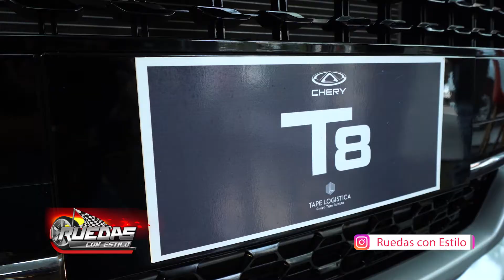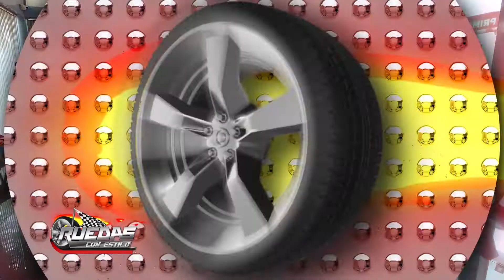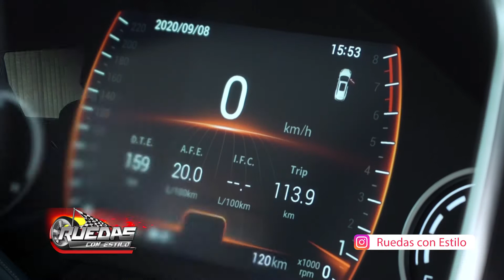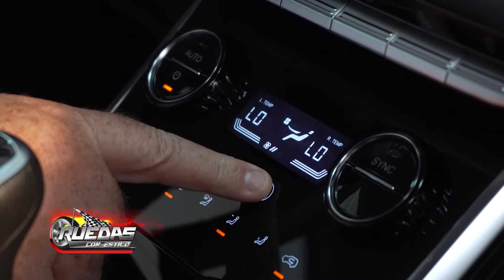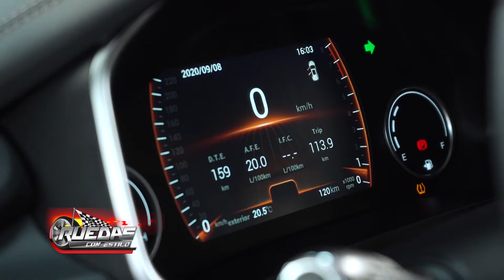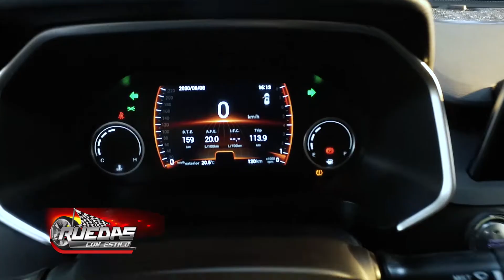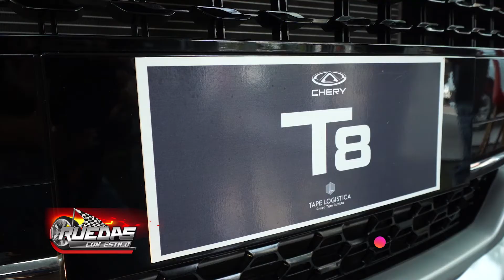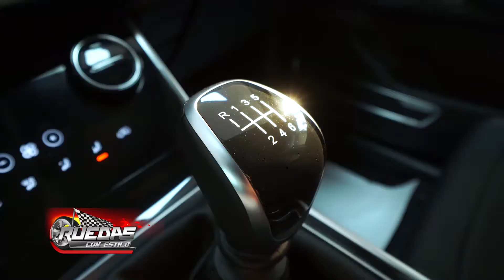TAPE LOGÍSTICA S.A. NOS PRESENTA LA ESPECTACULAR CHERY T8...!!!!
TAPE LOGISTICA S.A. del GRUPO TAPE RUVICHA, representa en Paraguay a la prestigiosa marca CHERY y en esta ocasión nos muestra las bondades y caracteristicas de la CHERY "T8", la SUV mas grande de la marca en la actualidad. Una camioneta completa, bellas líneas, amplia y cómoda, con 3 hileras de asientos todos en cuero, un vehículo muy lujoso, muy buena altura, alta tecnología y seguridad y con un motor 1.5 turbo, potente y económico a la vez...!!! Una belleza...! Los invitamos a probarlo, acercate a el Show Room de TAPE LOGISTICA y proba la nueva T8..